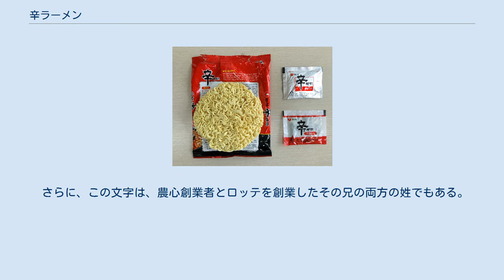辛ラーメン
辛ラーメン（シンラーメン）は、韓国の食品会社、農心で製造されているインスタントラーメン。
 1986年10月に発売された。
辛味を好む韓国人の食欲を捕らえ、韓国インスタントラーメン市場に辛味旋風を起こした。
添付された粉末スープの味は、唐辛子調味粉の辛味で、加薬として、フリーズドライのシイタケ、ネギ、ニンニクが添付されている。
麺は強力粉配合である。
包装は辛味を感じさせる赤色でデザインされている。
袋入りインスタントラーメンだけでなく二種類のカップラーメンもある。
 韓国のインスタントラーメン市場で19年連続市場占有率首位（72%）を維持しており、世界70カ国以上に輸出されている。
韓国では生の中華麺を用いたラーメンは普及しておらず、韓国でラーメンと言えば辛ラーメンを指すのが普通である。
麺がスープで煮込むことを前提として作られているため、プデチゲにも当製品の麺が入れられている。
 2012年、ユニクロから「韓国の代表的な商品で日本で認知度が高い辛ラーメンを衣類制作に活用したい」という提案を受け、辛ラーメンのロゴが入ったＴシャツ「辛ラーメンUT」の販売を許可した。
 2015年、農心では辛ラーメンの売れ行きを把握するための独自調査を行った。
2015年下半期（7/1〜11/27）を調査した結果、ID付きPOSデータで判明したリピート率は30.04%。
3回に1回の割合で、消費者が辛ラーメンを再度購入していることが判明した。
これはインスタント袋麺売上個数上位30品の中で最高数値である。
 30周年を迎えた2016年には、「30周年限定パッケージ」の辛ラーメンを販売。
「世界で愛されている辛ラーメン」を表現した、「地球のパッケージの辛ラーメン」が期間限定で販売された。
1986年の発売開始から30年経った現在でも、1日平均300万個が販売されており、変わらぬ人気を誇る。
韓国インスタント麺市場では、「辛ラーメン」だけで25%のシェアを占めている。
また、最近では、辛ラーメンへの「ちょいたしアレンジ」や「アレンジレシピ」も話題となっている。
 また、大韓航空・アシアナ航空を始めとした韓国のほぼ全ての航空会社の機内食としても採用され、韓国以外の航空会社も採用する動きが見られる。
 なお、蛇足であるが、辛ラーメン発売前年の1985年（昭和60年）には、日本で激辛ブームが起こっており、その口火となったのは、ベルフーズ（現クラシエフーズ）が同年11月に発売した「カラメンテ」とされている。
 辛ラーメンという名前は、「からい」を意味する漢字「辛」から来ており、韓国語で書くときは「シン」と発音する。
辛ラーメンは赤と黒のパッケージに「辛」の文字を強調している。
 さらに、この文字は、農心創業者とロッテを創業したその兄の両方の姓でもある。